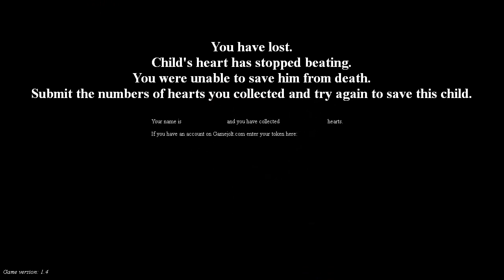THE FINAL NIGHTMARE - I CLICKED YOU!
Me playing the final nightmare and shterff.